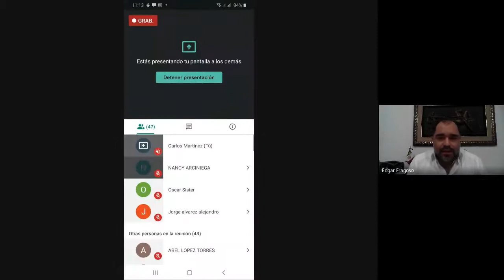La retención ministerial, facultad u obligación del ministerio público y su solución judicial.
El pasado 14 de agosto de 2020, el capítulo Villahermosa de J. Reuben Clark Law Society celebró la ponencia "La retención ministerial, facultad u obligación del ministerio público y su solución judicial." a cargo del Dr. Edgar Fragoso Becerra.
Moderadora: Dra. Anabell Chumacero Corral.